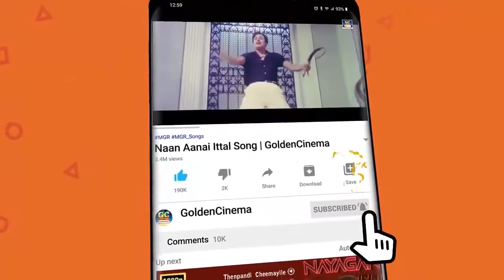மரண வலி தரும் TMS சோக பாடல்கள் | 60s TMS Soga Padalgal | TMS Sad Songs | Sad Hits HD